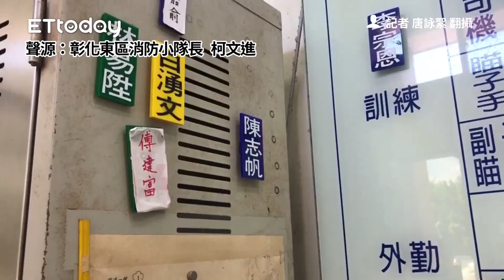同事整理遺物哭慘！陳志帆卸裝備陳屍浴缸 研判「爭取最後機會」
影音來源：記者 游瓊華 翻攝記者 唐詠絮 翻攝